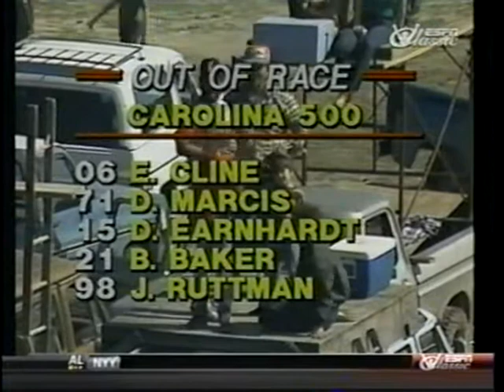1983 Carolina 500 [5/7]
North Carolina Speedway